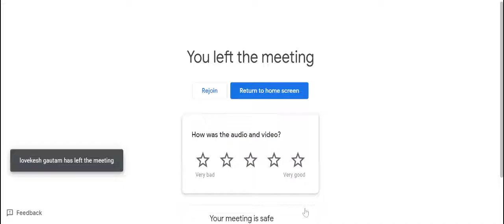Concepts of Management : February 1, 2022